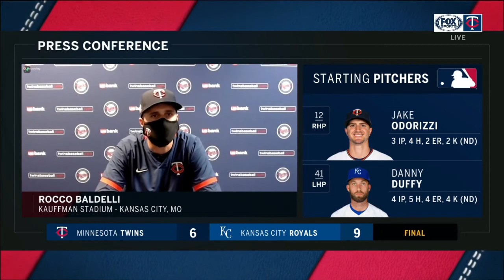Rocco Baldelli on the Twins' 9-6 loss to Kansas City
Rocco Baldelli breaks down the Twins loss to the Royals and Jake Odorizzi's season debut.